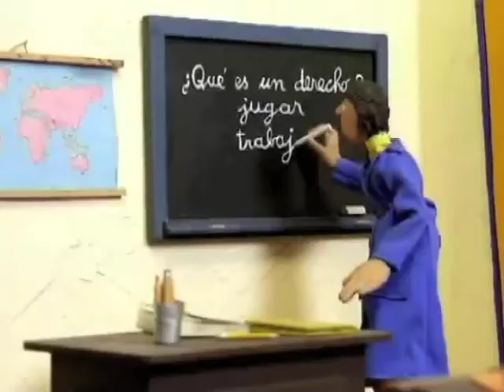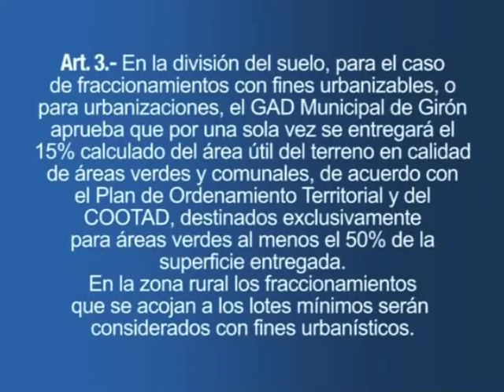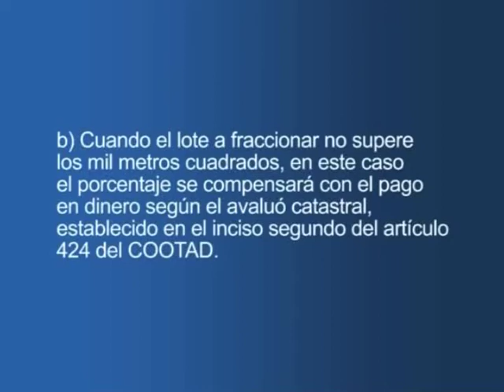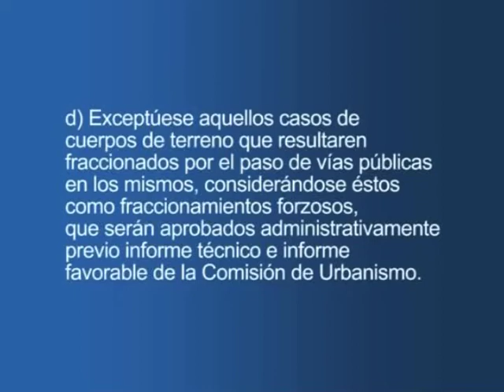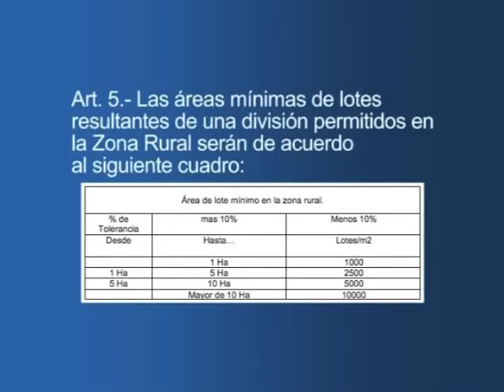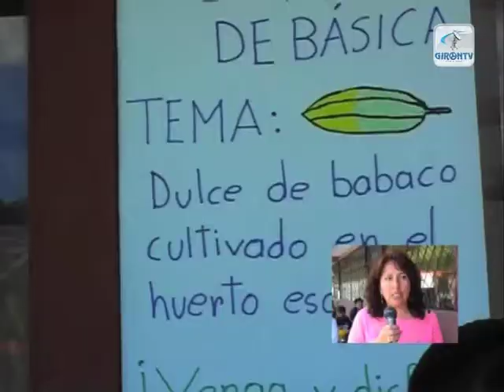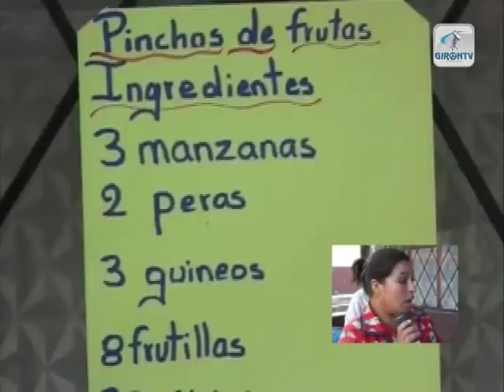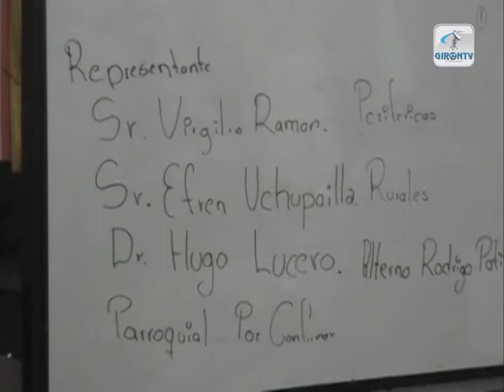Notigirón, emisión 27 de octubre / 2014